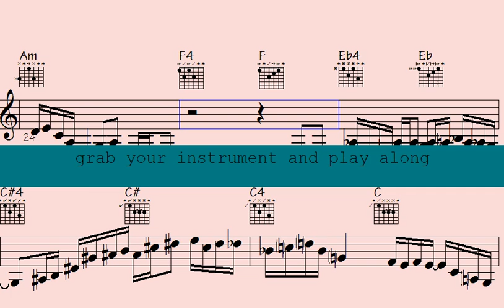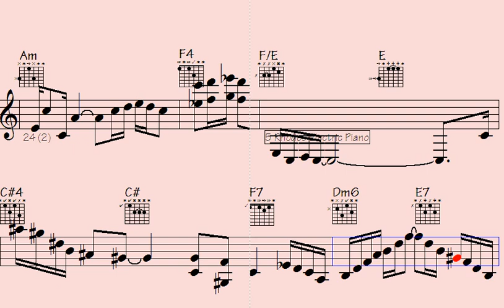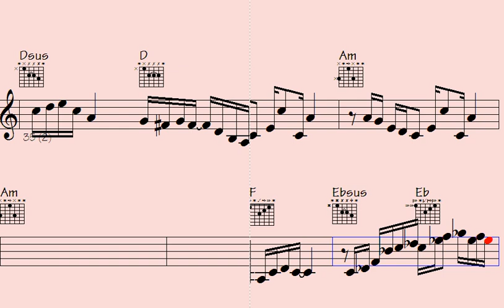⚪Bassline Bliss: The Mesmerizing Solos of 'Song of Nicky' Revealed.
"Dive into the captivating world of 'Song of Nicky' as Bassline Bliss takes you on a mesmerizing journey through its enchanting solos. Prepare to be spellbound by the intricate melodies and infectious rhythms that weave together to create a musical masterpiece. Explore the depths of Nicky's soulful expressions as each note resonates with emotion and brings the composition to life. Immerse yourself in the blissful harmonies and let the music transport you to a realm of pure sonic delight. Join us as we uncover the hidden treasures of 'Song of Nicky' and embark on a sonic adventure like no other."

l2k 39-124